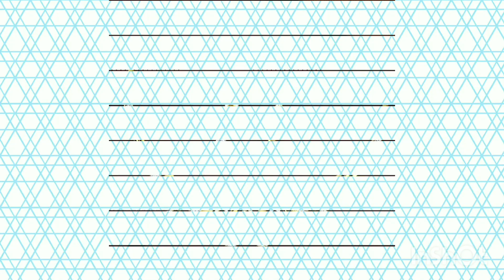diamond 💍 necklace collection pokhraj gold necklace collection